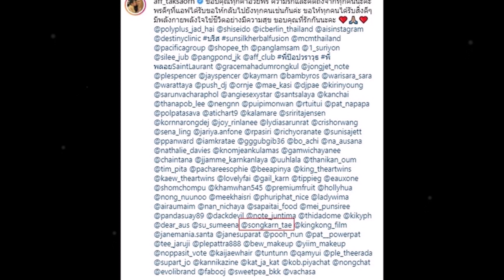สงกรานต์ ส่งคำอวยพรและของขวัญ HBD แอฟ ทักษอร เซอร์ไพรซ์!